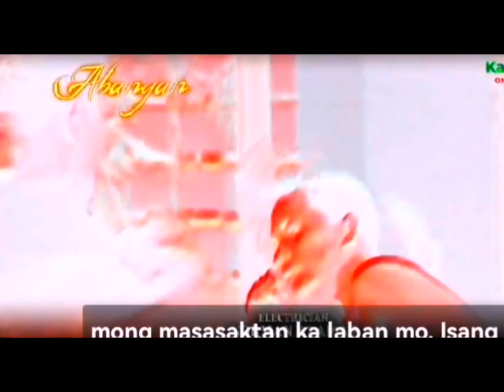Nag-aapoy Na Damdamin: EPISODE 101 "Ang Paghahanda ni Olivia sa kanyang paghiganti" December 12,2023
"Nagsisimula na si Olivia na mag ensayo para maging handa na ito sa muli nilang pagkikita ni Victoria"

This vlog is all about storytelling of nag-aapoy na damdamin latest episode. Fanmade lang po ito at pasensya nasa narinig niyong ingay sa background.